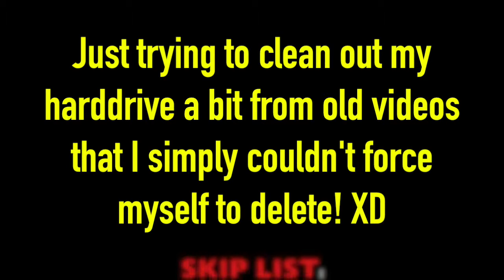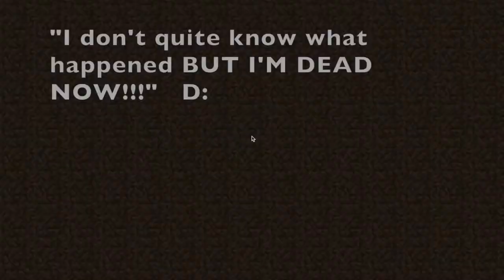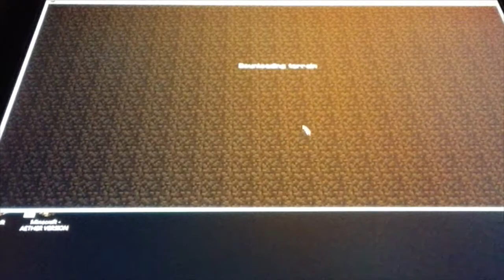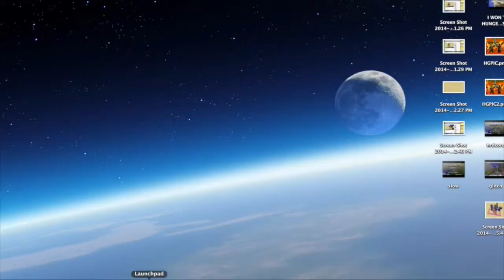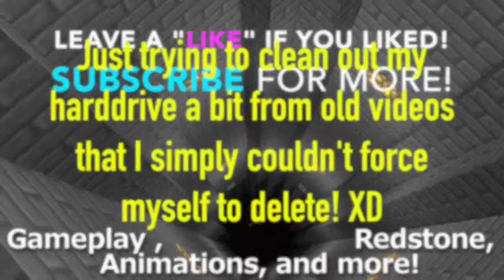THE LAST Trash Bin Montage--USE SKIP MENU TO FIND WHAT YOU WANT TO SEE!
I realize that I need to get over it... But I still can't get over my mentality of non- wastefulness... So I took the best moments of a bunch of old footage, and turned it into a montage of stuff that wasn't too good, but might be interesting.

IMPORTANT NOTE!!!
Shortly in the future, I will start using my other youtube channel as a dumping ground for all my footage that is like this: not too good, but I'd feel bad wasting. That way, I don't feel bad or wasteful, and you all won't have to endure any more of these painful videos! This "behind- the- scenses/Junk bin" channel might also have the odd school- assigned video on it, as well as a random combination of old, low- quality skits and videos from a while ago that have not much place on the highly- professional channel I'm currently trying to build. A link to this junk channel is right here, though there might not be much on there for now: